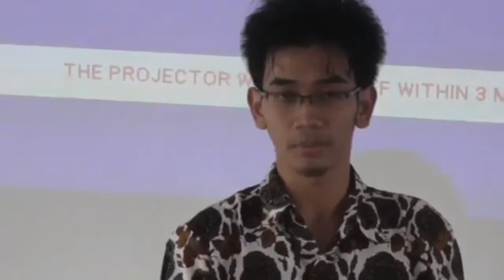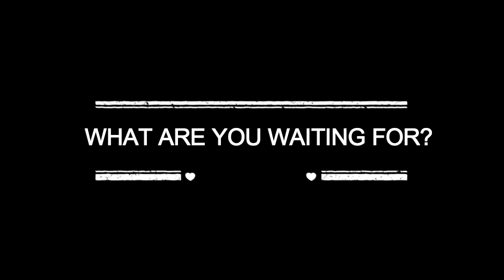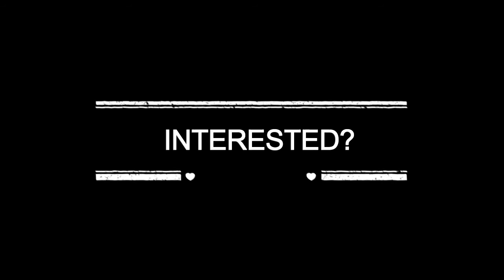ASES Video Promotion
Association of STBA YAPARI ABA Students for English Studies
If you are STBA YAPARI ABA Students from all majors and you are interested for joining ASES, please do come and talk to us.
We'll achieve wonders together!